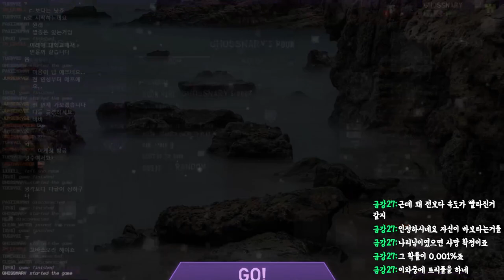[테트리오] 흐흐...미안해요...솔직히 몰래 연습도 못해서 이 지경이에요ㅠㅠ